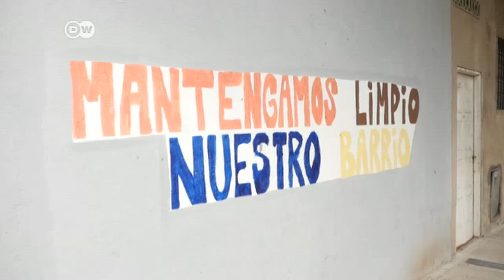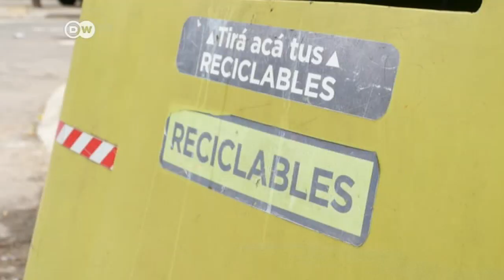La quema de residuos causa polémica en Buenos Aires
Una nueva ley habilita la incineración, que estuvo prohibida durante 42 años. Ecologistas, vecinos y cooperativas de recolectores cuestionan la norma por su impacto ambiental.